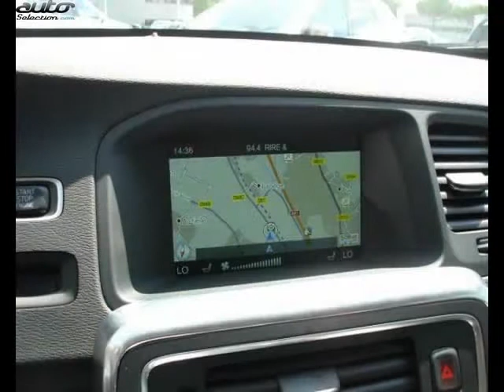Volvo v60 occasion visible à Labège présentée par Boreal automobiles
Cette Volvo v60 occasion disponible à Labège dans le 31 est mise en vente par Boreal automobiles - 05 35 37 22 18 - tous les détails sont